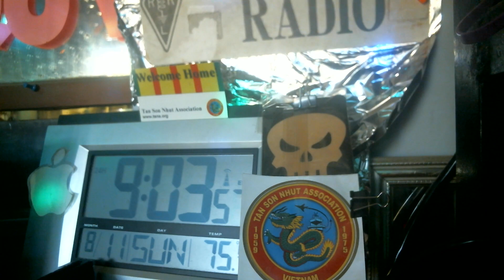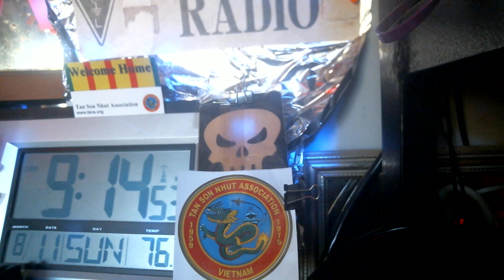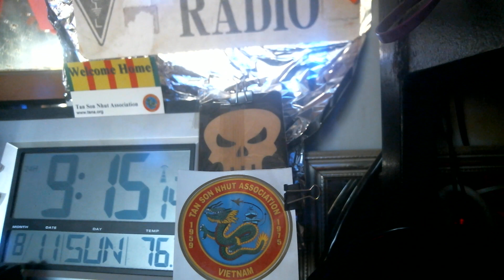gylk e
pawl